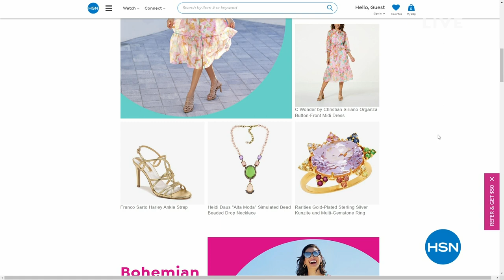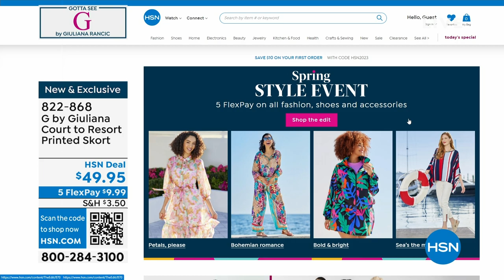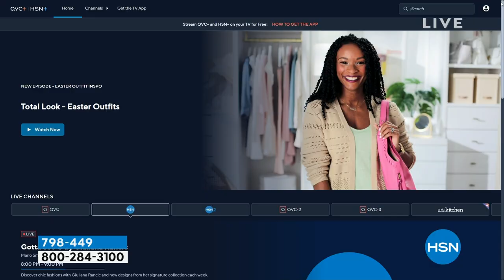HSN | Gotta See G by Giuliana Rancic 03.30.2023 - 08 PM